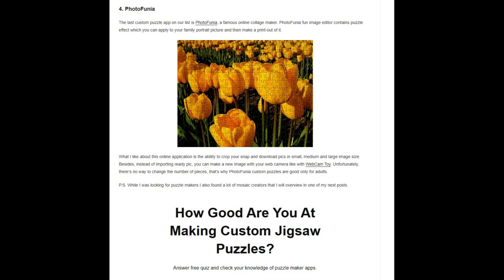10 Best Photo Puzzle Apps Turn Picture into Jigsaw Puzzle Free Online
How to Make a Puzzle out of a Picture with Free App?
As usual I have surfed the Internet and you can read a detailed overview of the findings below. There 3 ways to make a custom picture look like a puzzle:

1. Free Puzzle Photo Editor Software
Use Windows or Mac photo editing software which contains the option to apply jigsaw pic effect over your snapshot, so it turns pictures into puzzles. Then print your photo result on your home color printer, cut it and break into many pieces.

2. Paid Personalized Photo Puzzle Making Online Services
If you want to get 1000 piece jigsaws made on professional cardboard or plastic base and present this personal jigsaw creation as a gift, then you’d better choose this option. With the help of such services, you can select a proper pciture size, get it printed and shipped to your address asap.

3. Free Online Picture Puzzle Maker App
As with downloadable software, free online photo to picture scramble makers turn your picture into jigsaw pieces which you can download as JPG or PNG image file and print it on your home color printer. Fortunately, you don’t have to install any software to create a custom art quickly.

How to Make a Picture Look like a Puzzle in PhotoScape (Windows/Mac)?
In addition to 5 online puzzle photo makers below, our favorite way to edit a picture and put it into puzzle art offline on Windows or Mac is PhotoScape program. It’s a free graphics editor which can be your jigsaw backgrounds software.

To design your own jigsaw, do the following:
1. Download and open Photoscape on Windows or use PhotoScape X for Mac;
2. Select your pic;
3. Change a background of the photo if it is too confusing;
4. Click the Filters button and select the Textures menu;
5. Find the Puzzle effect and apply it to the pic;
6. Print the ready file on your home printer. Done!
The only disappointment about Photoscape artwork is that the items are relatively small and you’ll have to cut them by yourself which is not very easy.

How Can You Order Custom Puzzles Online?
There dozens of online printing services like Zazzle, Shutterfly, Collage.com, Walgreens, Walmart and many others. The services offer ready design templates where you can add your image. Or just print your family portrait as a bespoke jigsaw. The web services offer wide range of jigsaw sizes: 10, 20, 50, 100, 500, 1000, 1500 pieces and even more custom sizes for all ages: from kids to adults. The workflow of these online services is quite similar.

Here’s how to order a custom photo puzzle on Zazzle or Walgreens:

1. Create an account, add your shipping address and credit card;
2. Upload your pic in high resolution;
3. Select the right size or the number of pieces;
4. Select a material which you want to use. For example, a cardboard or a magnetic;
5. Select a design of your creation;
6. Pay for your picture jigsaw;
Wait several days to get your masterpiece delivered to your home address.
Is it expensive to print a custom puzzle? The average prices start at $25 per 50 pieces cardboard mind-breaker. Not for everyone choice, as they offer to upload a file and you’ll have to pay for.

What Apps Turn Pictures into Puzzles Free?
Here I describe only some of the online puzzle maker applications that I liked most of all. The idea of all these apps is to create a puzzle from your image and let you download it as JPEG or PNG. Later on, you can print it on your home color printer. Here’s how to create jigsaw graphics with your snap for free:
1. The first step is to upload your shoot to a jigsaw app free;
2. Depending on the app, you crop your image or applying some filters;
3. After it, download your output file in JPEG or PNG format;
4. Print your pic on a paper on you home printer and cut it into pieces.
Please note that there are iPhone/Android photo puzzle apps that just let you play puzzle games online. It’s not our case! Here we will discover photo puzzle maker apps that let you print on paper your custom jigsaws!